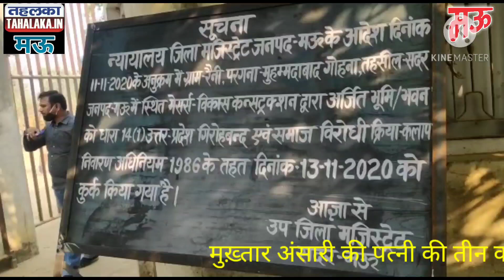मुख्तार अंसारी का तीन करोड़ की जमीन जब्त#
मऊ/अपराधियों के विरुद्ध योगी सरकार के चल रहें अभियान का कारवां लगातार बढ़ता जा रहा हैं।जनपद में प्रशसन के निशाने पर सदर विधायक मुख्तार अंसारी गिरोह हैं।कल शुक्रवार को पुलिस प्रशसन ने मुख्तार अंसारी की पत्नी अफशां अंसारी,सरजील रजा,अनवर शहजाद मेसर्स विकास कंस्ट्रक्शन के दखिनटोला थाना इलाके के रैनी गांव स्थित एफसीआई गोदाम की लगभग 3.26करोड़ लागत की कीमती जमीन को प्रशासन ने जप्त कर लिया।इस बाबत मौके पर भारी संखिया में सुरक्षा बल तैनात रही।
विधायक मुख्तार अंसारी के लेटर पैड पर जारी अवैध शस्त्र लाइसेंस में आने के लिए प्रशासन उनके गिरोह पर भी कार्यवाई चल रही हैं।29 अगस्त को एफसीआई गोदाम की अवैध 26 लाख की बाउंड्रीवाल को ध्वस्त करा कर अतिक्रमण मुक्त कराया था।एफडीआई गोदाम को सलाना किराया 1.80करोड़ खजाने में जमा किया जायेगा।